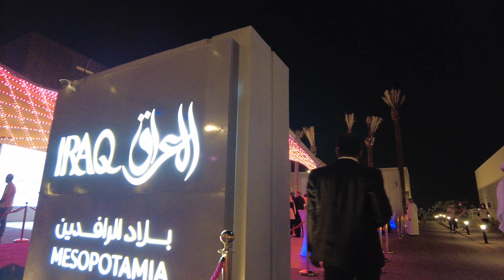Iraq Pavilion Expo 2020 Dubai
Iraq Pavilion